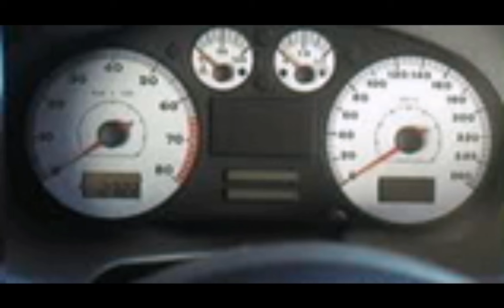Prototipos Olvidados: SEAT Toledo Cupra 1M 1999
Con motivo de la celebración del Salón del automóvil de Ginebra en 1999, SEAT apostó, por presentar un prototipo, basado en su nueva berlina que había sido presentada meses antes y que ya estaba a la venta, el Toledo de segunda generación, con su evolucionada plataforma PQ34, que montaría otros modelos como el VW Golf, el Skoda Octavia o el mismísimo Audi TT, entre otros, este prototipo quedo descartado y se desconoce donde se encuentra actualmente. Agradecer auto.cz por algunas imágenes.